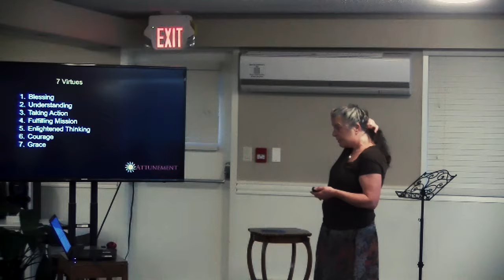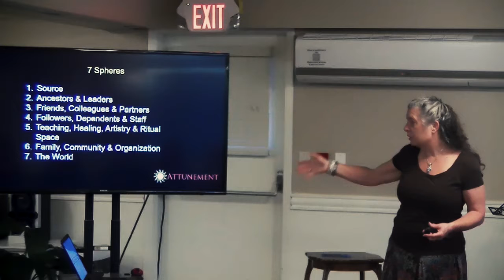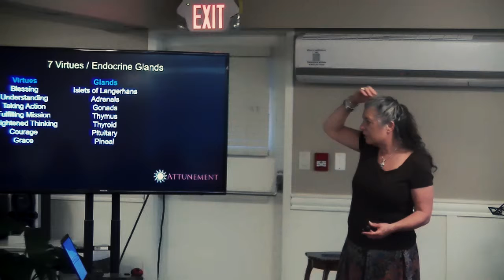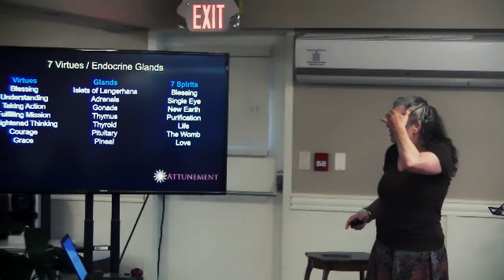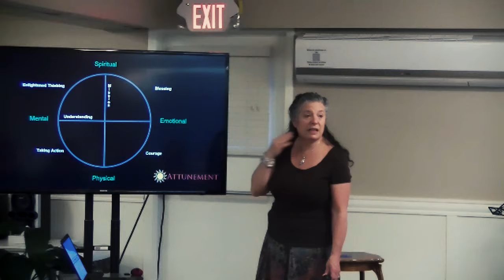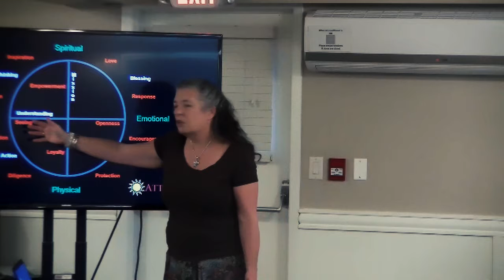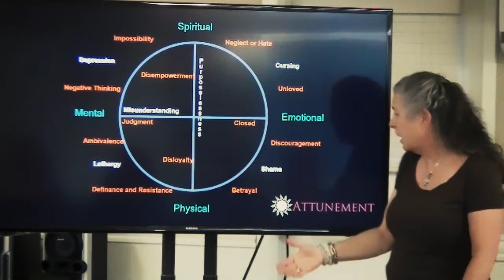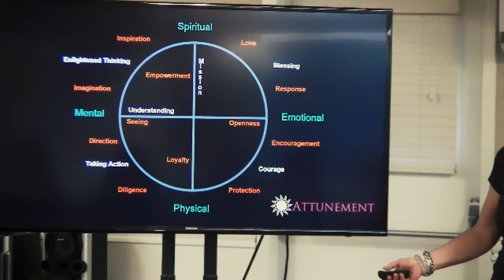Jane Anetrini speaks about Love In, Love Out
Jane Anetrini speaks about Love In, Love Out in the Attunement Retreat at our EDL community Edenvale, British Columbia, Canada